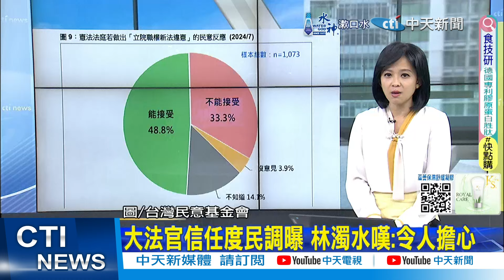【每日必看】新國會首會期落幕 韓國瑜:朝野難免碰撞 也團結合作｜陳耀祥掰了! 葉元之:做不好還可以繼續做很奇怪 20240717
00:00 立法院決議邀請賴總統報告 即刻解除赴陸禁團令
02:59 新國會首會期落幕 韓國瑜:朝野難免碰撞 也團結合作
04:59 陳耀祥掰了! 葉元之:做不好還可以繼續做很奇怪
05:20 廢掉NCC 才能終結箝制言論亂象
06:11 藍白否決綠復議案 修法"新聞頻道執照永久有效"
06:24 大法官嗆反質詢定義不明 網起底"大官暴走"畫面打臉
08:48 大法官信任度民調曝 林濁水嘆:令人擔心